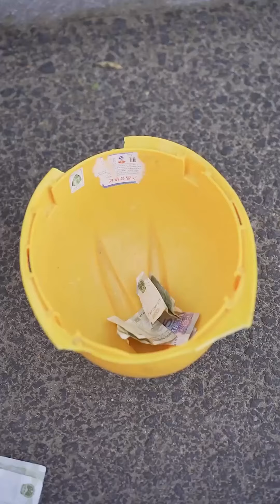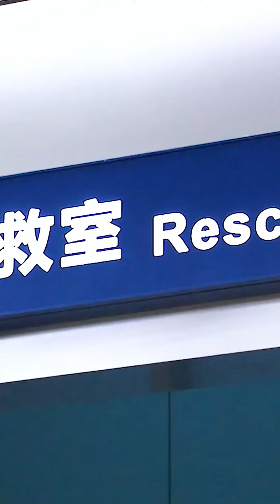员工的父母来城里看病，经理不近人情不给批假，最后董事长批准了7天的假【强哥正能量】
【我们强调了视频内容的合规性，绝对没有任何不良引导或危险行为。】 📢快来订阅啦：